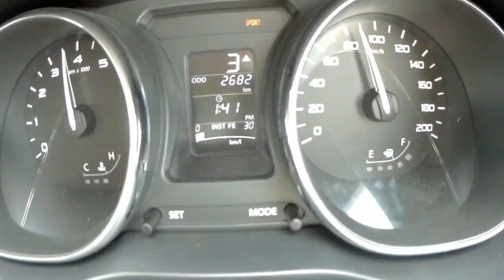TATA NEXON - The Real Driving Experience || First Impression || Acceleration || Braking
In this video i am going to share my first driving experience with tata naxon petrol varient. i got chance to drive it and decide to express all the unique thing about tata nexon to you all. other reviews on tata nexon you can also see here.